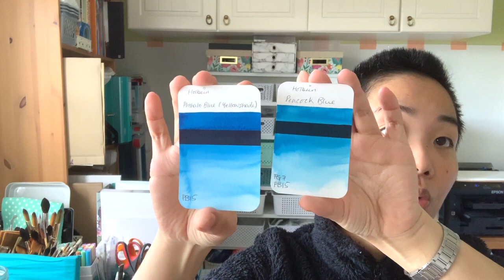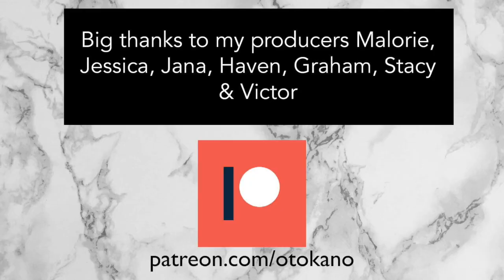MASSIVE Q&A session! Watercolors, mental health and everything inbetween.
Things mentioned in the video (in order)

Winter Spice Tea by Pickwick

Prisma Col-Erase photo blue

Steadler Karat Aquarell in black

LED panel lights I use for filming

*** Shop ***
Handmade watercolor paints & original artworks

Oto Kano
Edinburgh
EH7 9FB
United Kingdom
(Please use airmail rather than tracked when sending from abroad. Thank you!)